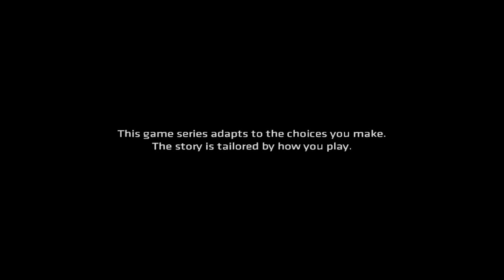Batman - The Telltale Series - Step Out Of The Shadows